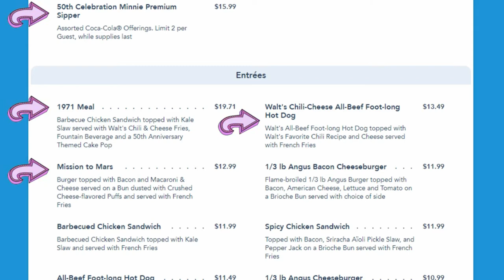Our Experience at Cosmic Rays Starlight Cafe and Some New Menu Items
We went to Cosmic Rays Starlight Cafe and here is what we thought. Also, Disney just added some new menu items for the 50th celebration.